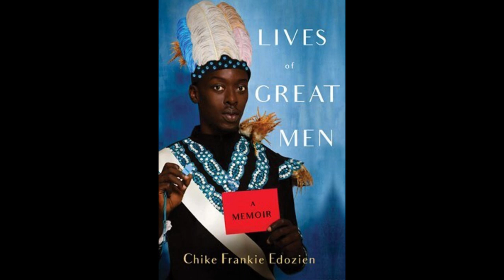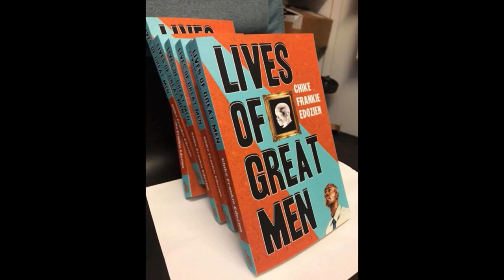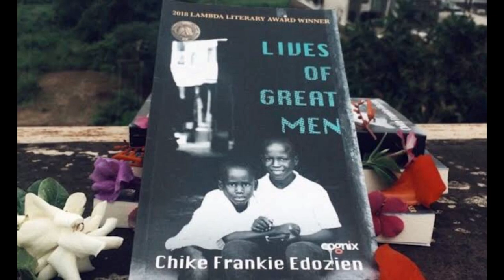TMR Meets Frankie Edozien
Frankie Chike Edozien is a Nigerian journalist, a writer, and a professor of journalism at New York University. His 2017 memoir, ‘Lives of Great Men: Living and Loving as an African Gay Man’, won the 2018 Lambda Literary Award.

On this episode, we chat with him about his book, its necessity, and the insights he has gained as a journalist on the LGBT struggle in Nigeria.